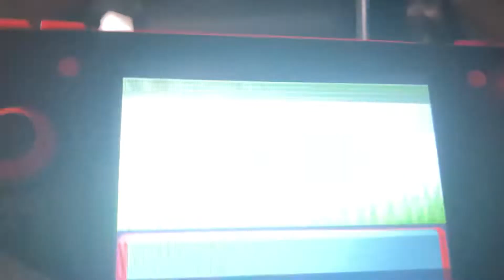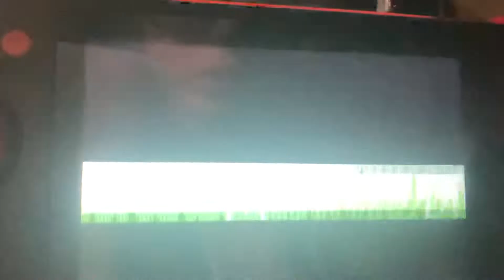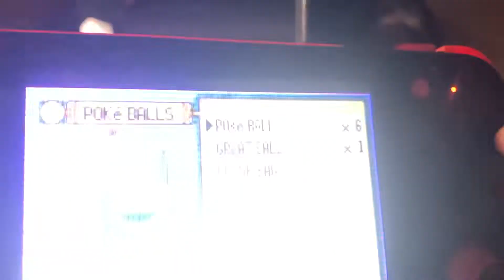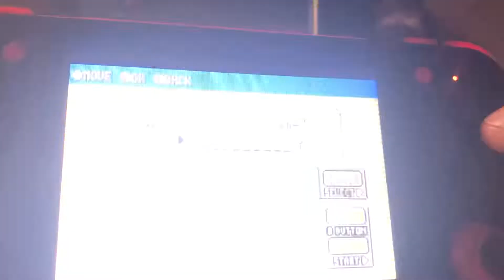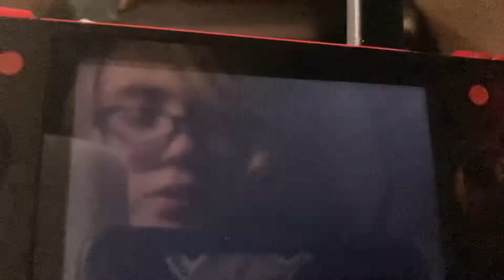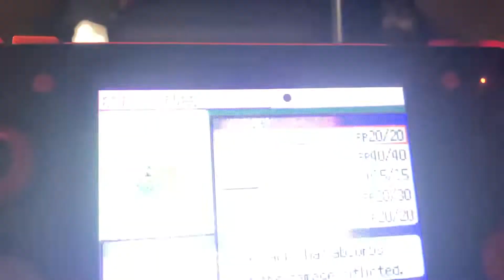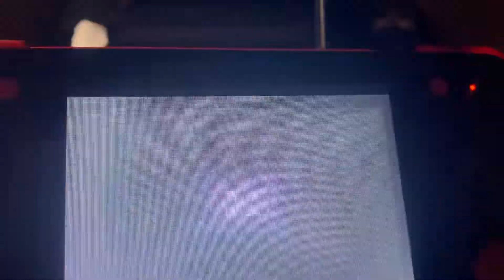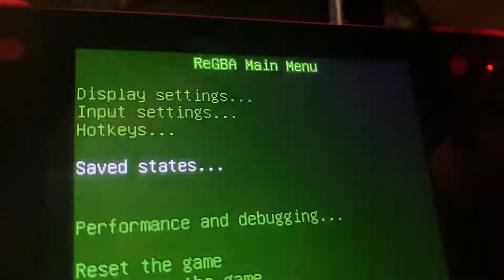Pokémon emerald episode 2 the gym